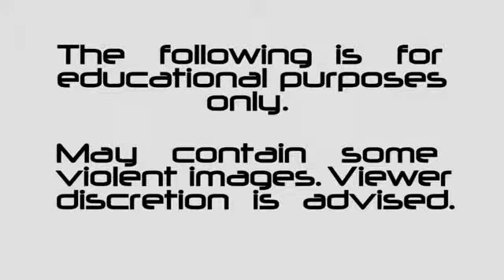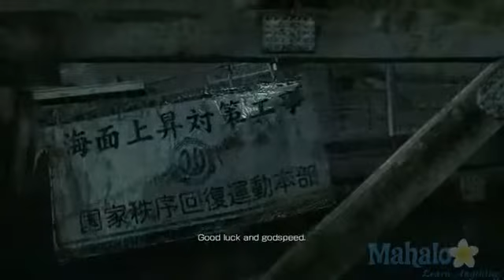Binary Domain Walkthrough Chapter 1 pt 1718